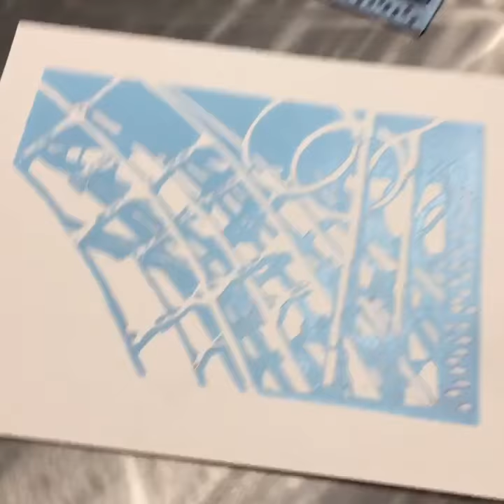Printing a lino plate on the No 3 printing press Ironbridge Printmaking Studios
Printmaker Jenny Gunning prints Lino print of the Ironbridge Printed using the No 3 Printing press.